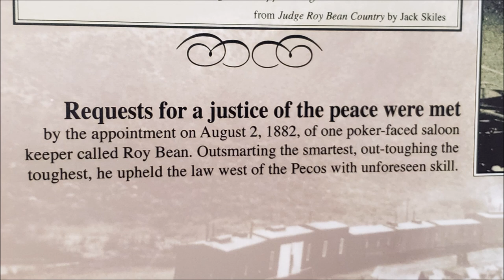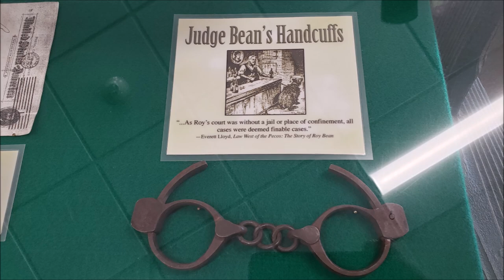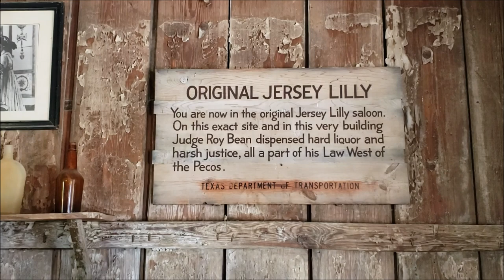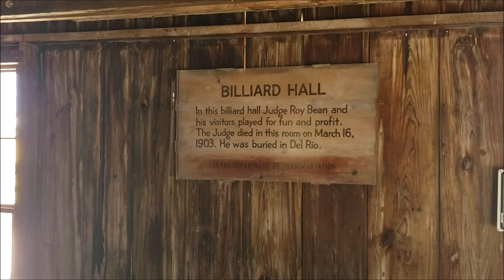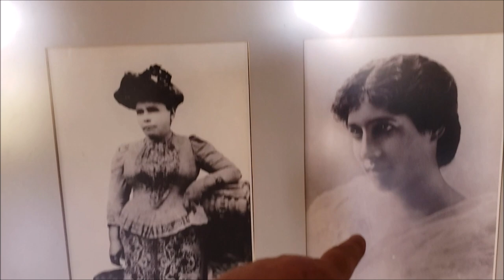Langtry Texas, Judge Roy Bean